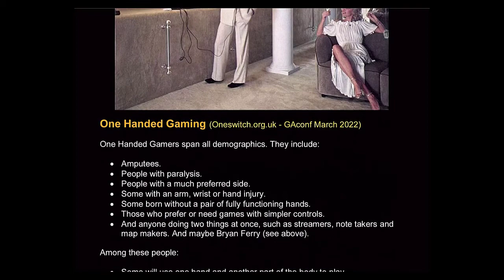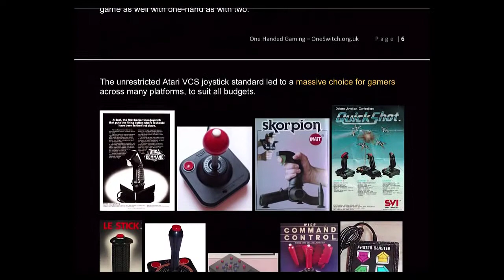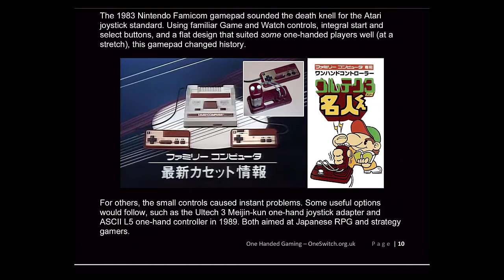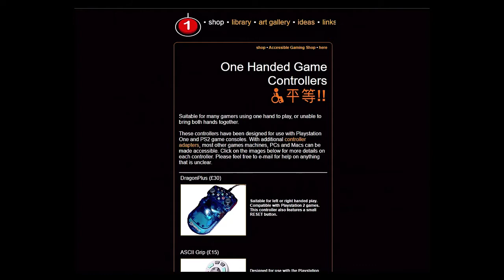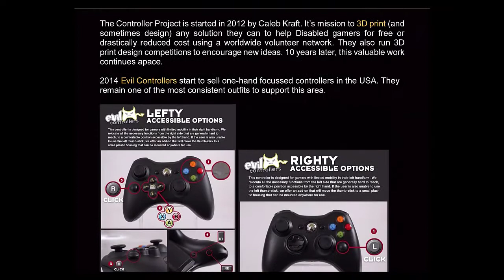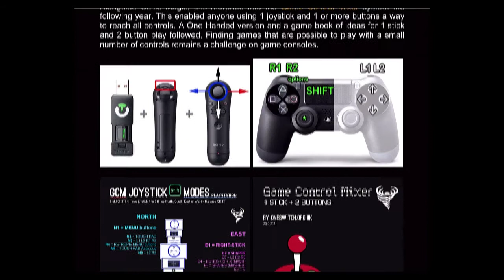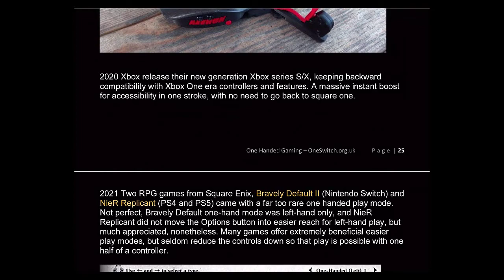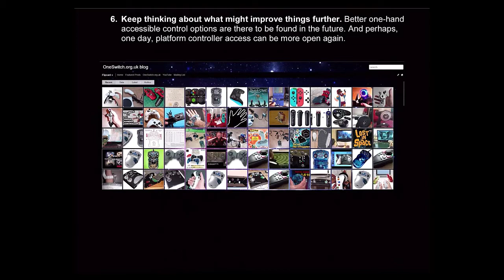One Handed Gaming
Barrie Ellis, Director, OneSwitch
Some history. Some solutions. Some problems.